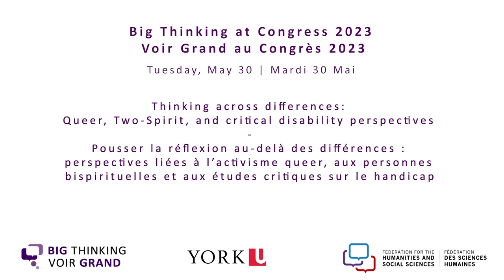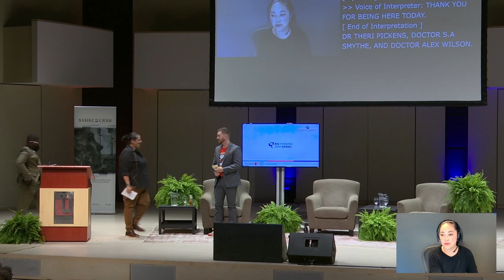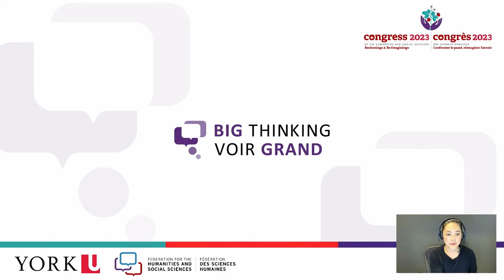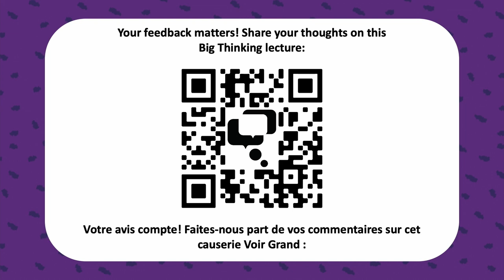Thinking across differences: Queer, Two-Spirit, and critical disability perspectives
What would a commitment to knowing and caring for each other across our differences look like? How can we engage deeply with and make visible queer, Two-Spirit, and critical disability perspectives for a more just, inclusive society?

Through conversation we will draw upon the knowledges, experiences, and expertise of Therí Pickens, Professor of English at Bates College; SA Smythe, Assistant Professor, Faculty of Information at the University of Toronto; Alex Wilson, Professor & Academic Director, the Aboriginal Education Research Centre at the University of Saskatchewan; and Sean Hillier, Associate Professor and York Research Chair in Indigenous Health Policy & One Health Director, Centre for Indigenous Knowledges & Languages at York University.

For this Big Thinking lecture, join this interdisciplinary panel of scholars in discussion on how genuine commitments to learn, grow, and meaningfully engage with each other can lead to changing belief systems and the world itself.